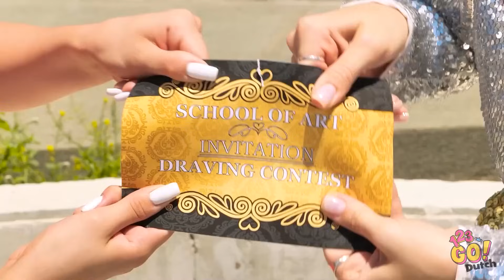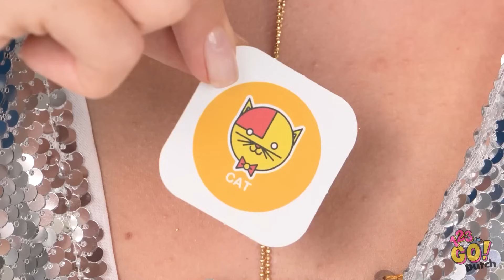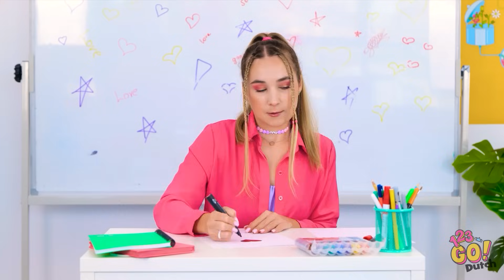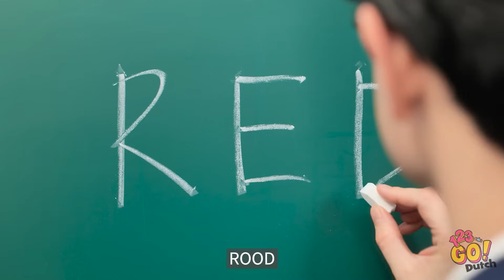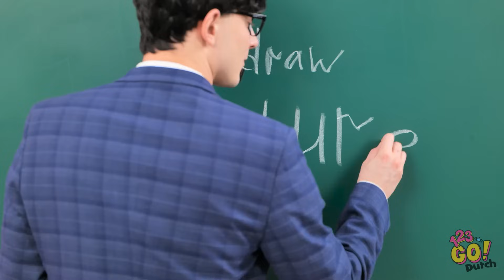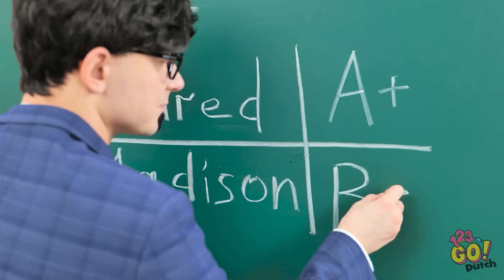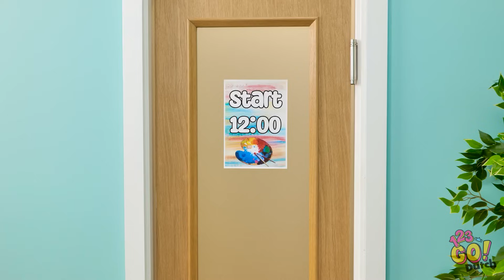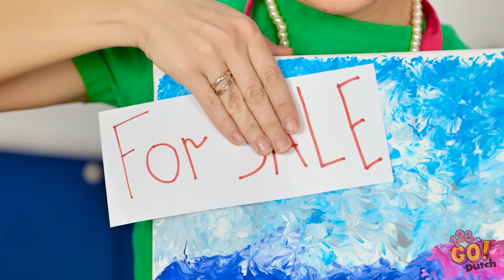GADGETS VS HACKS⚡️ Rich vs Broke Drawing Battle🎨 Coole kunsthacks en creatieve tips by 123 GO!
Duik in coole kunsthacks en creatieve tips met 123 GO! Deel je favoriete tekenhack in de comments en vertel ons: welke tool inspireert jouw creativiteit? 🖌️💡
➡️TheSoul Muziek: